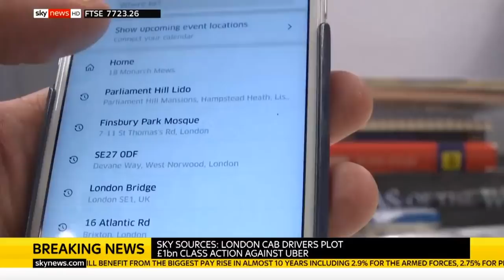Class Action Sky News 180724